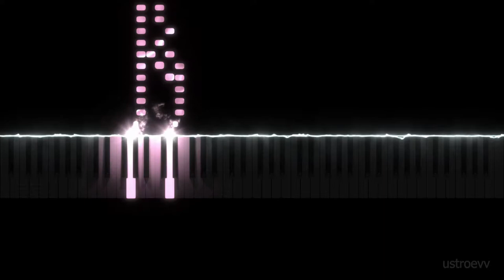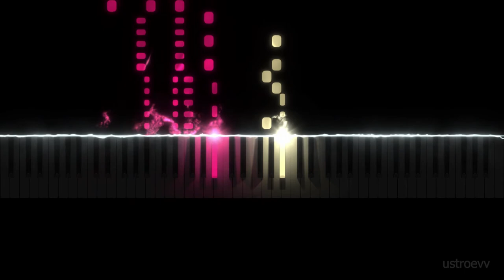TURNSTILE - HOLIDAY (piano cover by ustroevv)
Cпасибо, что зашли на мой канал. Здесь Вы найдёте мои кавер-версии рок композиций, саундтреков к фильмам и играм, а также классическую музыку.

Hi, thanks for visiting my channel. Here you will find my cover versions of rock compositions, soundtracks for films and games, as well as classical music. I wish you a pleasant viewing!